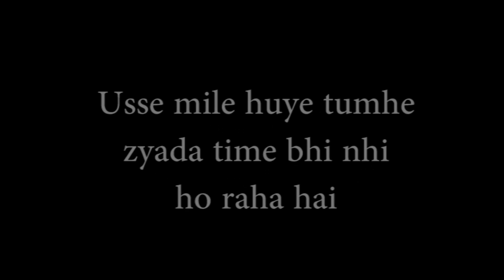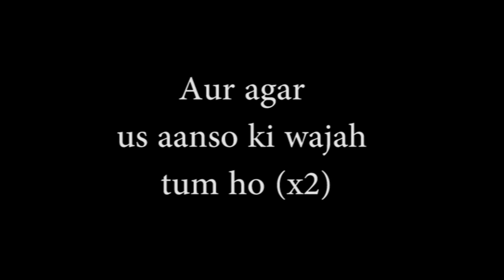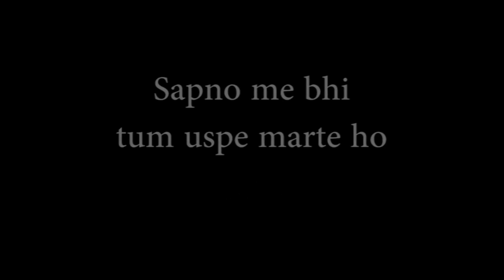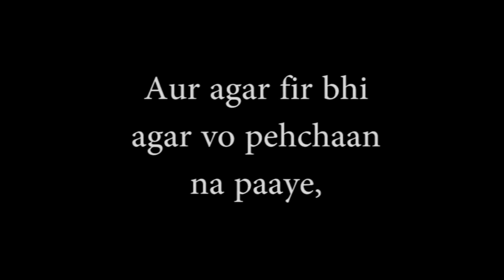Ye Pyaar Nhi Toh Aur Kya Hai???|| One-Sided Love|| Love Poetry...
Yahi toh Pyaar Hota Hai